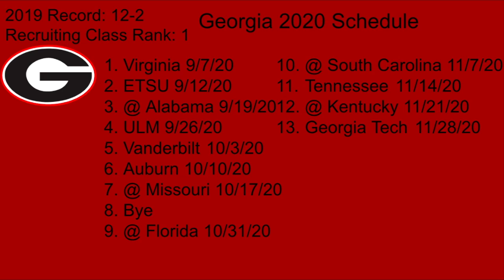2020 Georgia Bulldogs Football Prediction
The Georgia Bulldogs haven't made the college football playoff in a few years, but will they be able ot return this season? How will Jamie Newman do in his first season at Georgia? Watch to find out my predictions for Georgia this season.